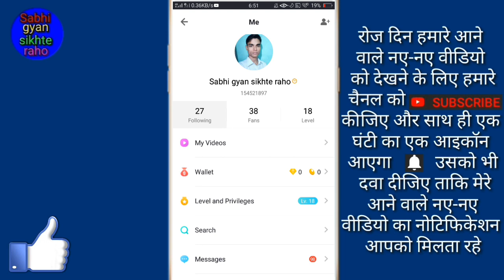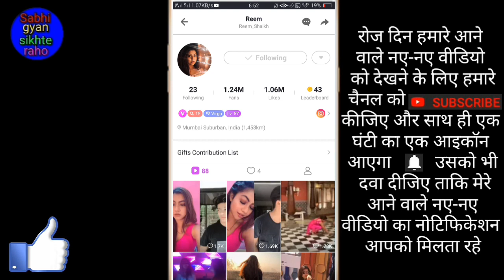Like Par Kisi Ko block kaise kare // How To Block Someone On Like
Hello friends video mein main aapko like Par Kisi Ko Bhi block Karne Ka Tarika Bataye hai,

friends to Phir Milenge 1 new video mein tab tak ke liye bye Radhe Radhe bolna padega